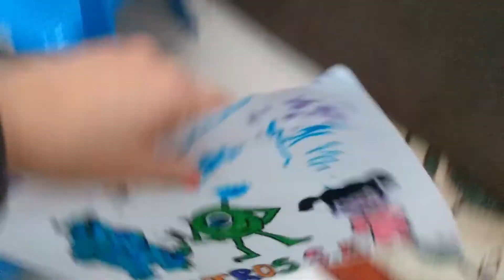{VLOG } PASSEI AS ROUPAS DO BIEL MAIS TENTANDO FAZER AULA DE DANÇA EM CASA BY VIVI BARBOSA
Oi lindonas espero que gostem do vídeo...
Me chamo Viviane Barbosa tenho 29 anos sou casada a 12 anos com meu marido Claudio..
E desses 12 anos tivemos nosso filho Gabriel de 2 anos e 2 meses...
Aqui no nosso canal  abordo minha rotina e cuidados com a casa e com meu Filho.
Seja muito bem Vinda (o) ao Canal Diário de uma mãe 🧒👩‍👦👩‍❤️‍💋‍👨
🎥 Estamos tendo Vídeos todos os dias essa semana.
🎶📢 As músicas que eu uso nos meus vídeos é do Canal Ncs
Músicas sem diretos autorais.
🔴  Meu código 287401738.